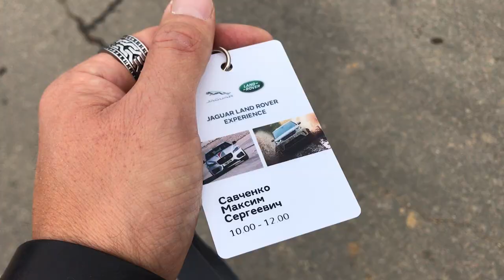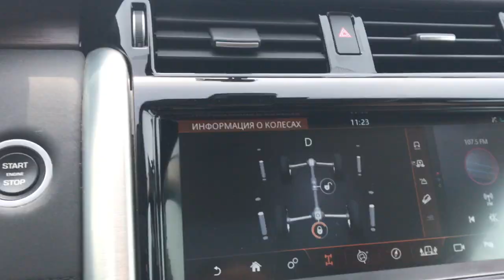Обзор Discovery 5 Land Rover 2017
Тестдрайв Land RoverDiscovery 5, 2017
г. Иркутск